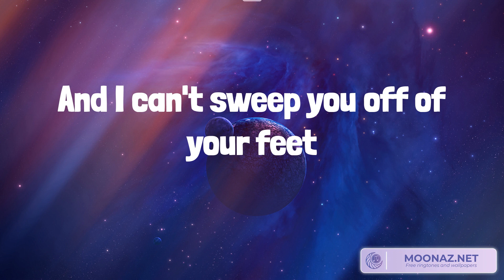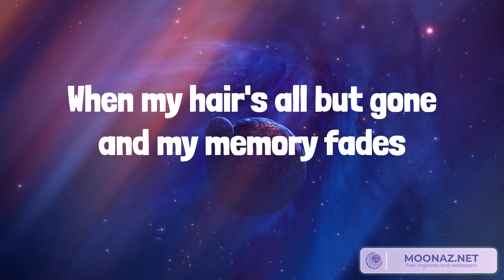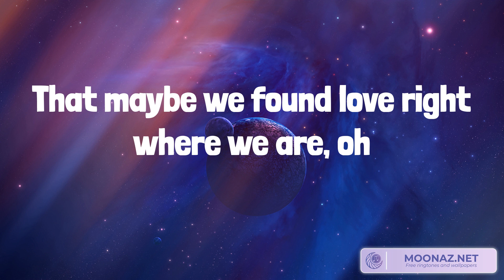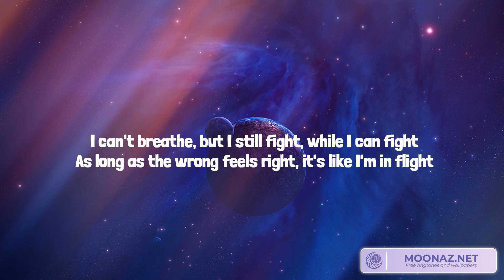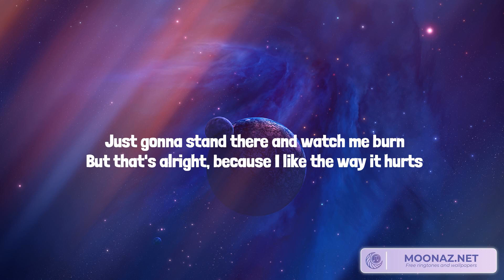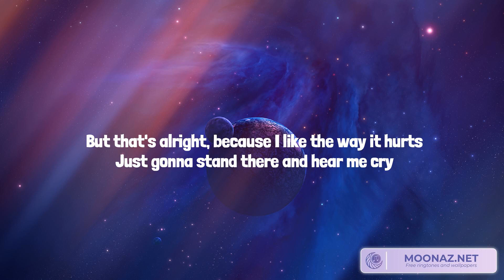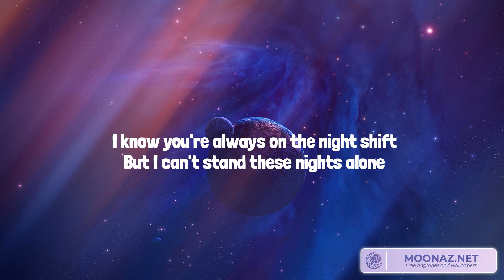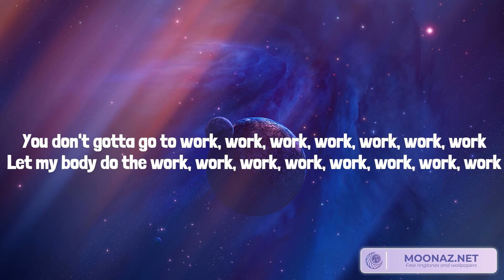Thinking out Loud Ed Sheeran,Love The Way You Lie Eminem,Work from Home Fifth Harmony